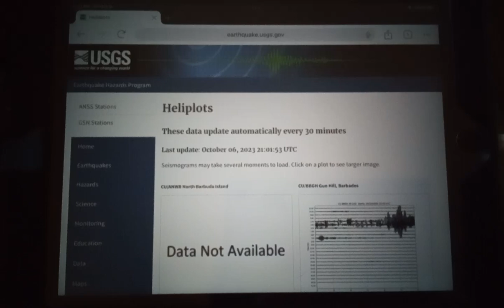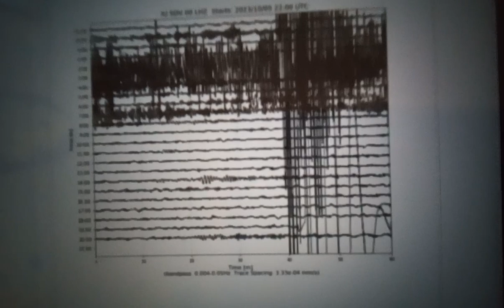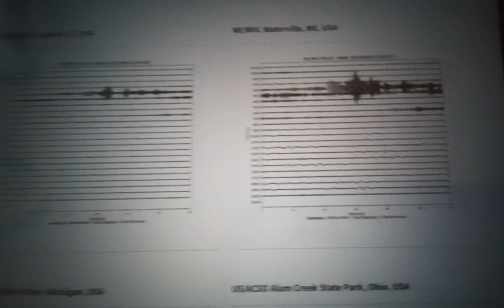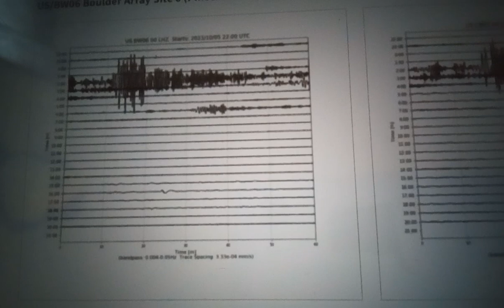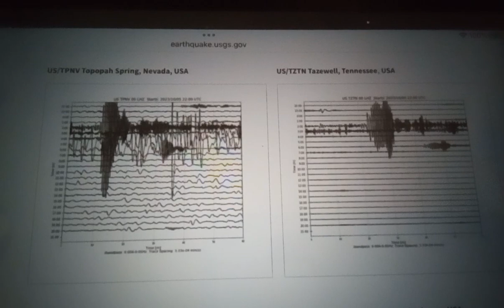October 6, 2023